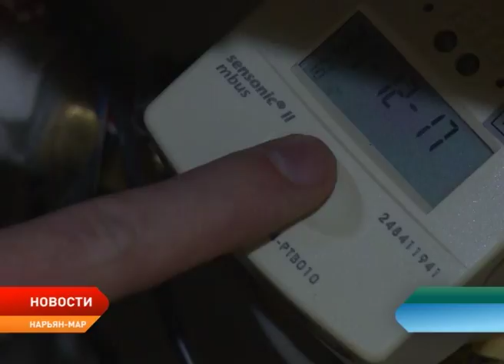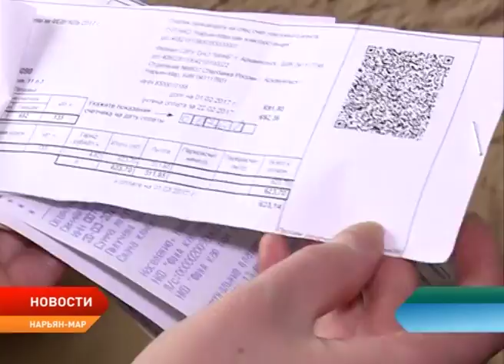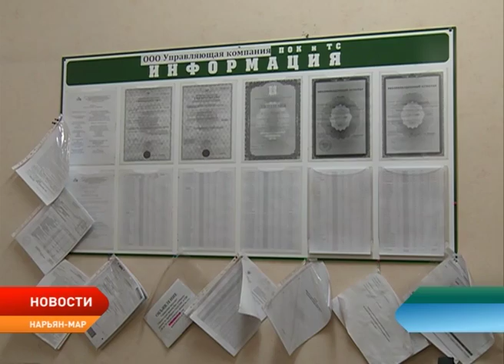Жительница Нарьян-Мара добилась возврата денег от управляющей компании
По предписанию государственной инспекции строительного и жилищного надзора жительнице дома №3 по улице Швецова вернули 15,5 тысяч рублей. В августе текущего года молодая женщина сообщила в инспекцию о нарушениях, допущенных при расчете платы за коммунальные услуги по отоплению. Госстройжилнадзор провел внеплановую проверку деятельности управляющей компании и подтвердил факт нарушений.